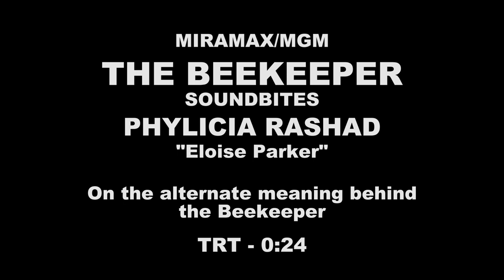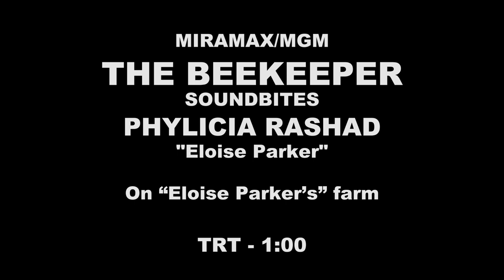The beekeeper - itw Phylicia Rashad (Official video)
Bees, with their timeless existence, have woven their narrative into the fabric of human history. Dating back over 8000 years, rock paintings in Spain depict the ancient act of honey harvesting, while the pyramids of Egypt reveal vials of edible honey. The symbiotic relationship between mankind and bees is a thread that spans civilizations. Just as bees are essential to life, so are beekeepers to bees. In the intricate dance of a well-maintained hive, one finds parallels to a lawful and just society where individuals thrive.

Enter The Beekeeper, a cinematic venture that delves into the depths of justice and the quest for a hero. In a world marred by ruthless exploitation and indifference, akin to the vulnerability of bees facing external threats, the need for a white knight becomes paramount. Amazon MGM Studios, in association with Miramax, presents a compelling narrative directed by David Ayer and headlined by the dynamic cast featuring Jason Statham, Emmy Raver-Lampman, Josh Hutcherson, Minnie Driver, and Jeremy Irons, among others.

The genesis of The Beekeeper traces back to the personal experiences of screenwriter Kurt Wimmer. His visceral reaction to the exploitation of the elderly, coupled with a family tragedy involving financial deceit, spurred the creation of a cinematic universe where justice prevails. Jason Statham, Wimmer's longtime friend and collaborator, took on the role of the titular hero, Adam Clay, with a passion that resonated with the film's director, David Ayer.

As the story unfolds, Wimmer constructs a world of beekeepers, drawing inspiration from the intricate hierarchy of a bee colony. Bees, being emblematic of industry and order, serve as a metaphor for the societal structures disrupted by corruption and greed. Ayer, delving into the world of bees during the filmmaking process, discovered intriguing parallels between a beekeeper and societal architects shaping reality.

The film's journey commences on an idyllic Massachusetts farm, where Adam Clay tends to his bees. This serene setting, disrupted by a criminal network preying on vulnerable senior citizens, sets the stage for Clay's relentless pursuit of justice. Filmed in London but set in Massachusetts and Boston, the production captures the essence of both locations, with Ayer skillfully crafting Boston out of the City of London.

Kurt Wimmer's narrative ladder takes the audience deeper into the criminal network, unraveling layers of power and corruption. Clay's strategic disruptions create a cat-and-mouse dynamic, with Jason Statham's character outwitting adversaries on his quest for retribution. Each action sequence, meticulously coordinated by stunt coordinator Jeremy Marinas, aligns with the escalating stakes in the plot.

The film's climax unfolds at the Danforth beach house, where Clay confronts the mastermind, Derek Danforth, and his cohorts. David Ayer orchestrates a crescendo of action, showcasing Statham's prowess in a final confrontation that culminates in a memorable showdown with Taylor James' character, Lazarus.

Consultants, including retired FBI agent Chuck Prunier, brought authenticity to the depiction of fraud and FBI procedures. Prunier's insights into telemarketing scams, prevalent among elderly victims, added a layer of realism to the film. The film's stunt coordinator, Jeremy Marinas, drew on his extensive experience to choreograph efficient and precise fight sequences, aligning with Statham's portrayal of Adam Clay.

Notably, the inclusion of live bees in the film posed a unique challenge. Beekeeping consultant James Hamill collaborated with the production team to ensure safety and authenticity. The film's visual motifs, inspired by the hexagonal combs of bees, reflect the intricate precision observed in the beekeeping world.

The Beekeeper emerges not only as a thrilling action film but also as a reflection on justice, vulnerability, and the timeless interdependence between bees and their keepers. As the hero, Adam Clay, played by Jason Statham, navigates the intricate web of crime, the film leaves audiences pondering the significance of a defender in a world besieged by exploitation.

Synopsis :
One man's revenge takes on a national dimension after he reveals himself to be a former agent of a powerful underground organization known as the Beekeepers.

The Beekeeper
Directed by David Ayer
Written by Kurt Wimmer
Produced by Bill Block, David Ayer, Chris Long, Jason Statham, Kurt Wimmer
Starring  Jason Statham, Emmy Raver-Lampman, Josh Hutcherson, Bobby Naderi, Minnie Driver, Phylicia Rashad, Jeremy Irons
Cinematography : Gabriel Beristain
Edited by Geoffrey O'Brien
Production companies : Metro-Goldwyn-Mayer, Miramax, Cedar Park Studios Punch Palace Productions
Distributed by Amazon MGM Studios